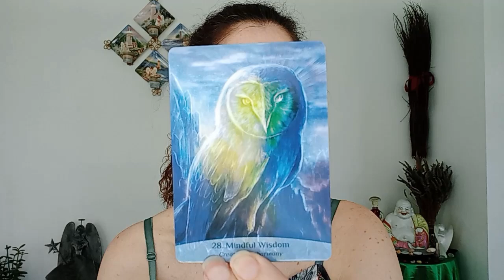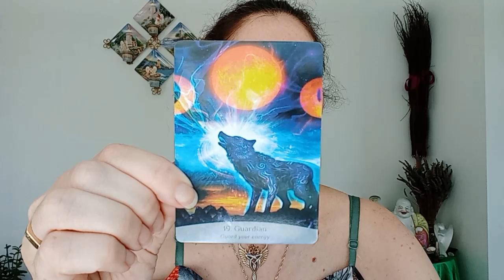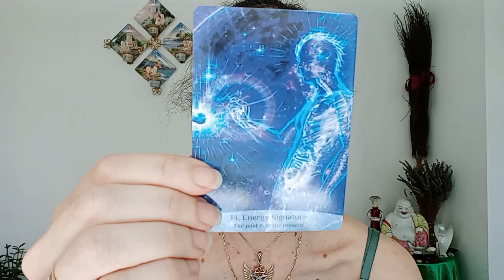Angel Oracle Card Reading: Spiritual Insights for the Week of 29th July 2024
Welcome to this week's Angel Oracle Card Reading, where we delve into the divine messages and insights for week commencing 29th July 2024.

Oracle Cards used were Sacred Spirit Reading Cards by Anna Stark

There is still time for you to vote for me in categories 2&6 in The Alcymystical Awards open until 31st July 2024

Comment SoulPath Discovery if you want to find out more